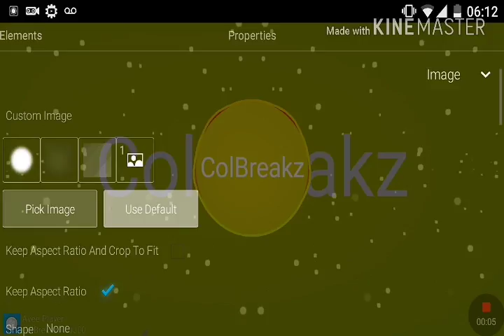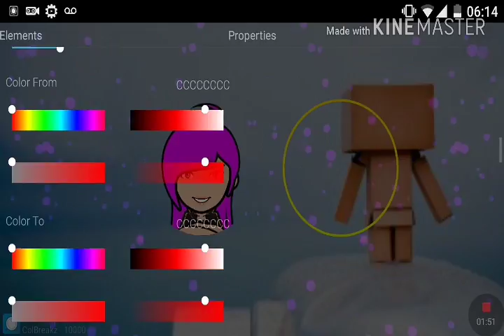MI CONFIGURACIÓN DEL ULTIMO ESPECTRO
Hola como están gente de Youtube espero que muy bien, hoy les traigo mi configuración del ultimo espectro, ojala les guste y si es asi no olviden darle manita arriba y suscribirse es gratis :)